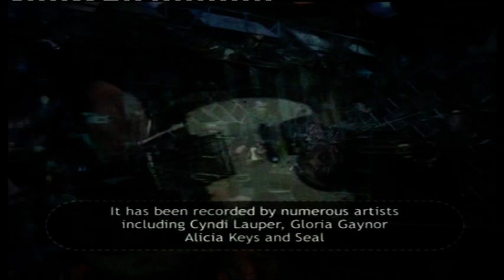The Stranglers - Walk on by